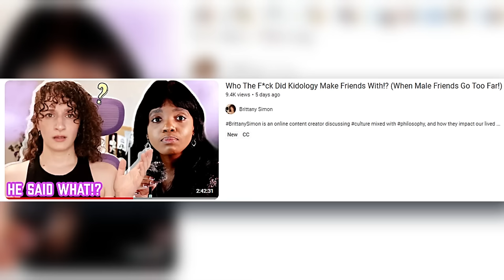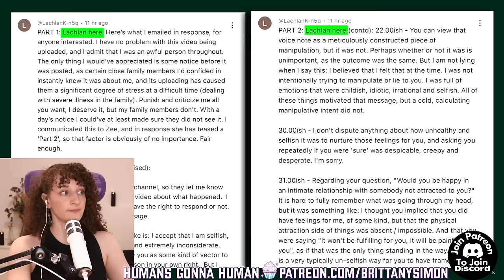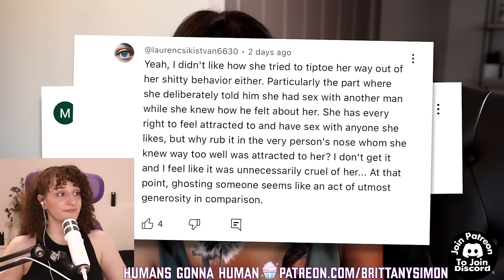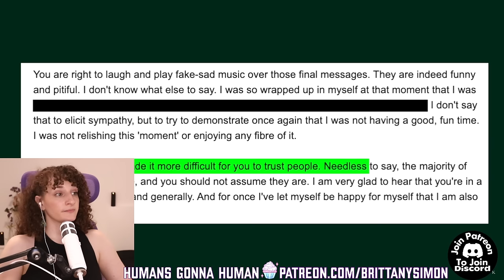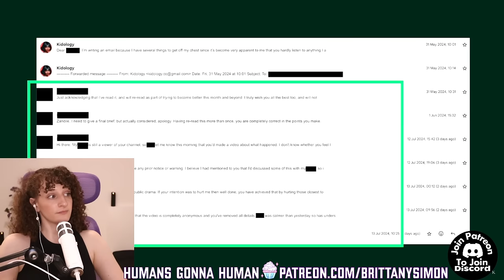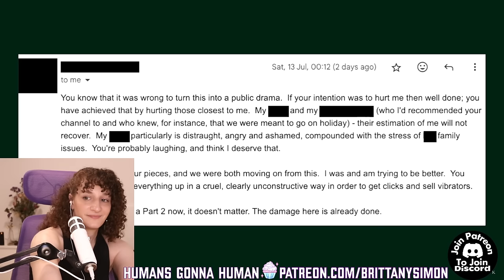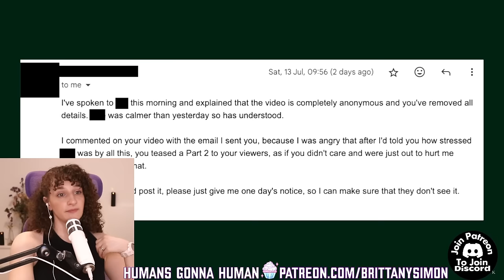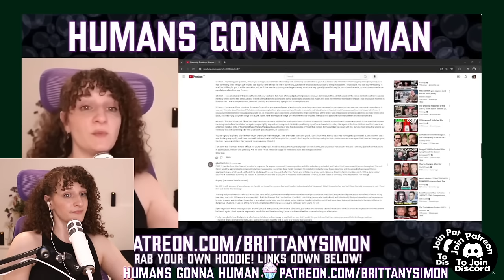STOP DOING EMOTIONAL LABOR FOR STUNTED MEN!!!